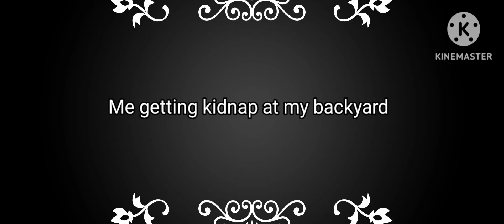{If I get kidnap irl}•{Gacha life}